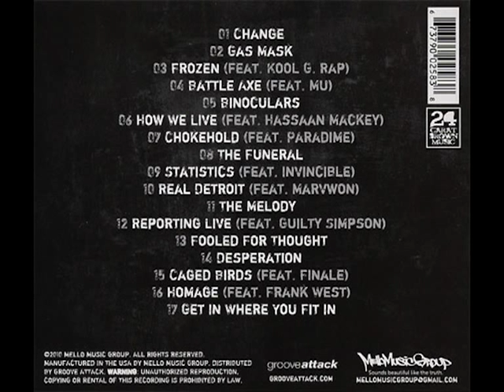The Left (Apollo Brown, Journalist 103, DJ Soko) - The Melody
dedicated to my Love